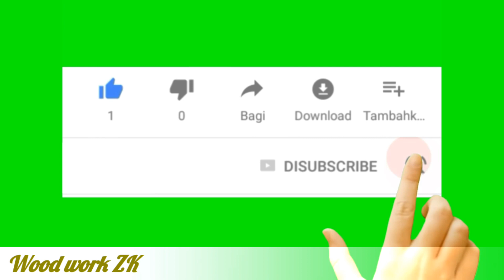LED panel almari kitchen bad ideas woodwork zk